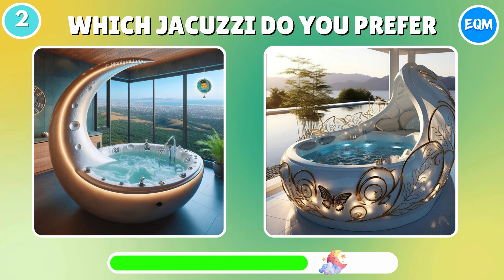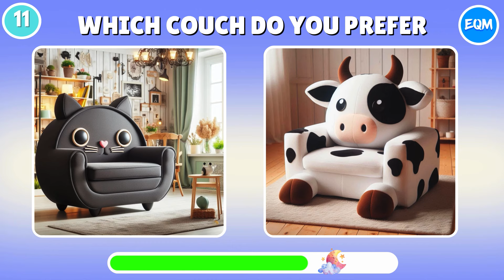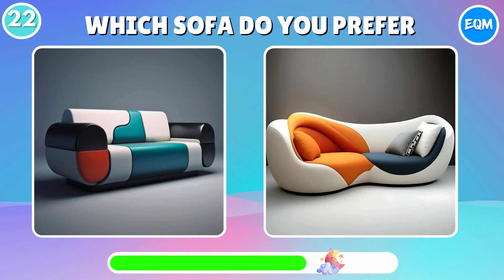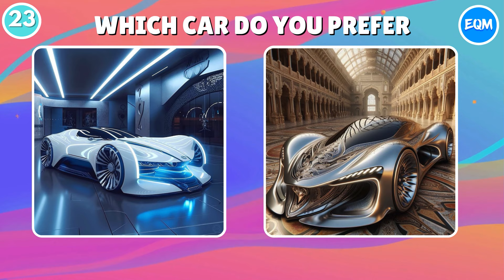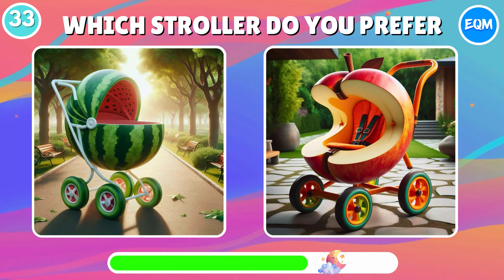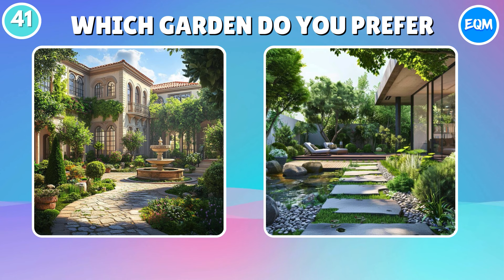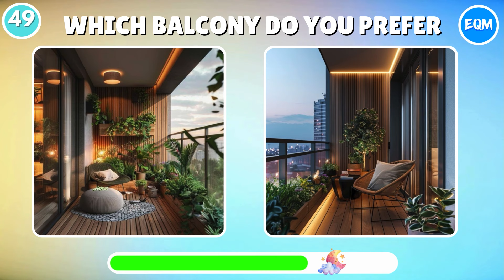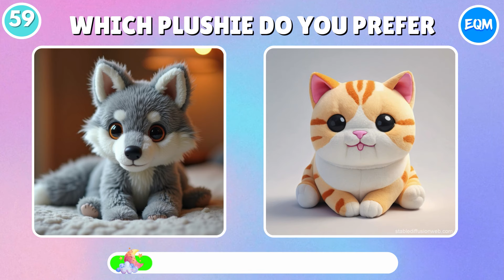Would You Rather - Luxury Dream House Edition! 🤑💸🏡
Get ready to make some tough decisions in this Would You Rather game! Choose between Luxury Dream House or facing the hardest choices in life. Take the Quiz challenge now and pick one kick one! 😍💙

Are you ready for a fun Would You Rather quiz? In this video, we'll play Would You Rather with a Luxury dream house edition twist! Have fun deciding on your ultimate dream home!